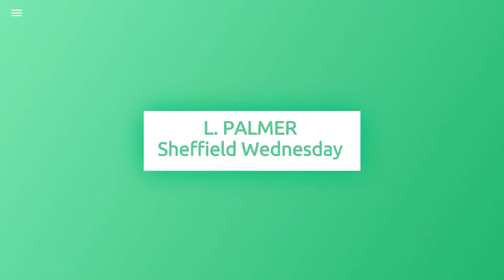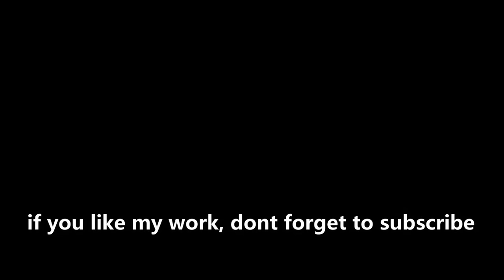Face DLC 5 PES 2021 Converted to PES 2017 | Volume 9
📖 List Face Vol 9 : Sheffield Wednesday player Liam Palmer and Sporting de Charleroi player Gjoko Zajkov, direct convert from DLC 5 PES 2021.

Thanks to : Konami, Blender Foundation, Suat CAGDAS 'sxsxsx', RigEx, Ejogc327, MjTs-140914, Itoy